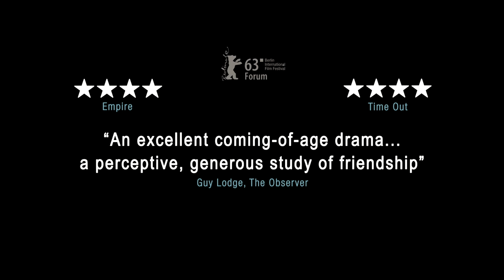In Bloom trailer - in cinemas & on demand from 2 May 2014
Tbilisi, Georgia, 1992: Civil war is raging in the province of Abkhazia. Two fourteen-year-olds, Natia and Eka, find their childhood coming to an end. Natia's alcoholic father constantly terrorizes her entire family. And Eka rebels against her mother and older sister.

These two inseparable friends try to find peace outside their family as days are filled with anxiety about what the future will hold for them.